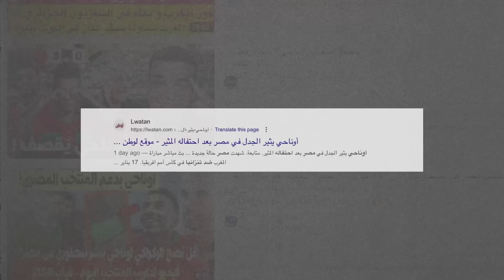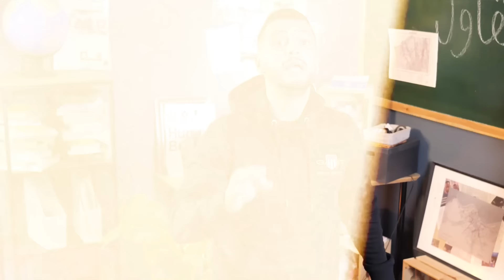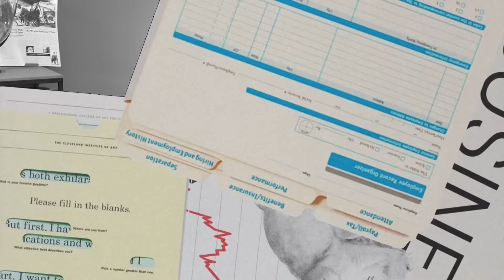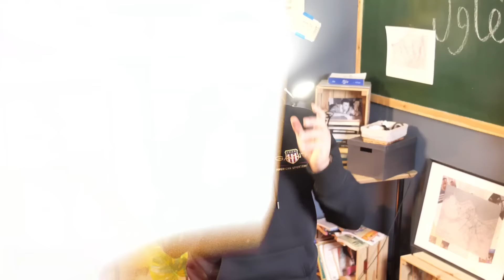فضيحة عز الدين أوناحي في كأس افريقيا 😱🚨